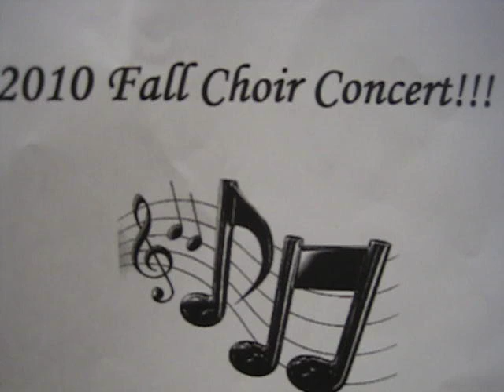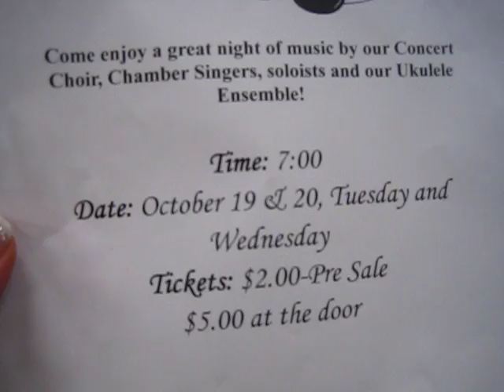LHHS Choir 2010 Fall Concert Commercial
2010 Chamber Singers singing "Cancioncita" (Little Spanish Song) by D. V.  Montoya